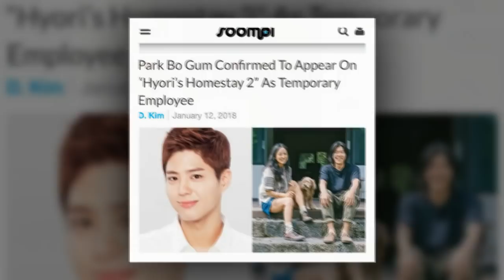[180202]ParkBoGum 💚Japanese magazine💛 haru hana💙 VOL 46 2018💞💖